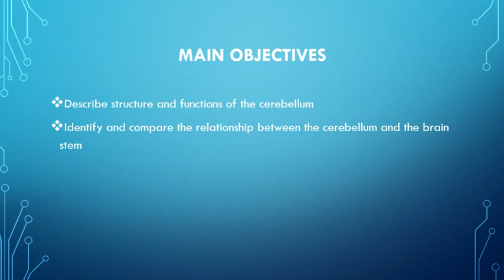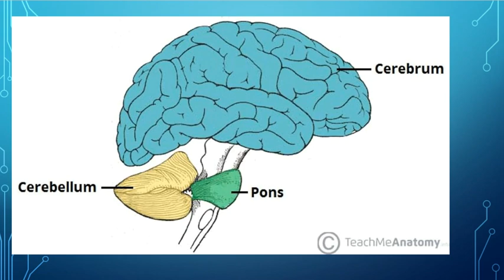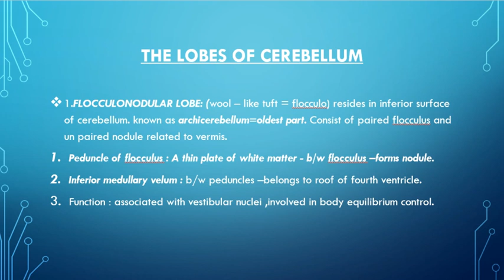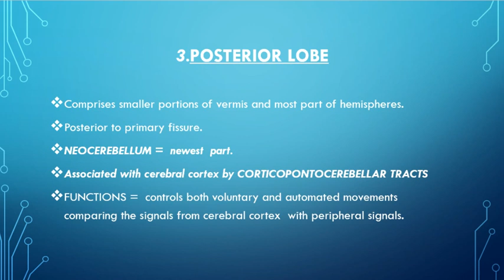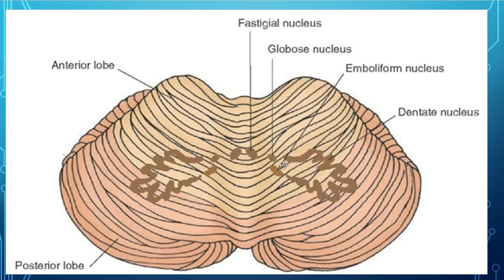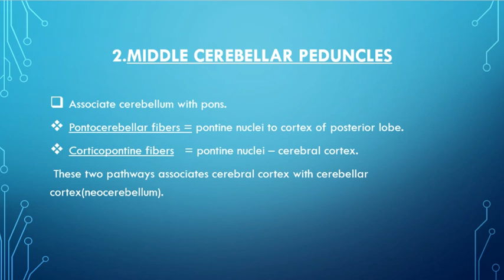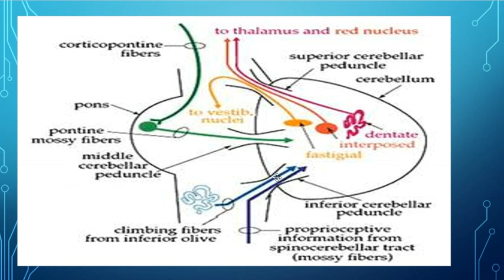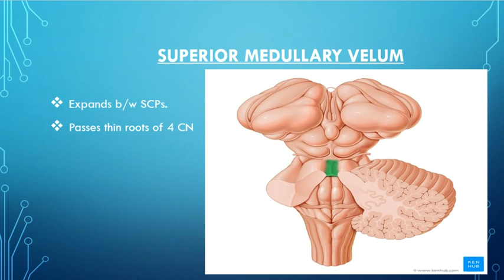brain and cranial nerves, part = 3 .CEREBELLUM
SECOND LARGEST BRAIN = cerebellum..I made new video about cerebellum  here .

                              In Latin, the word cerebellum means little brain. The cerebellum is the area of the hindbrain that controls movement coordination, balance, equilibrium and muscle tone. Like the cerebral cortex, the cerebellum is comprised of white matter and a thin, outer layer of densely folded gray matter. The folded outer layer of the cerebellum (cerebellar cortex) has smaller and more compact folds than those of the cerebral cortex.

The cerebellum contains hundreds of millions of neurons for processing data. It relays information between body muscles and areas of the cerebral cortex that are involved in motor control.